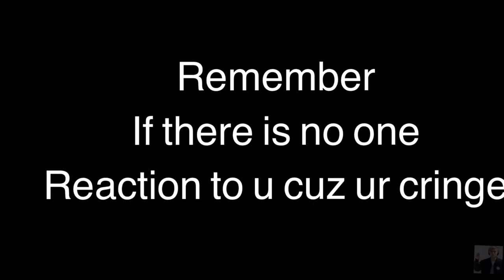Mafia game is BACK!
Hi guys im Sunphin and yes I know that a weird name
But whatever enjoy my NCT video edit